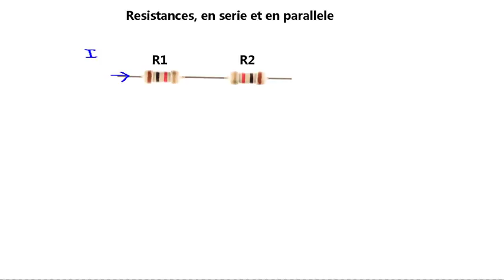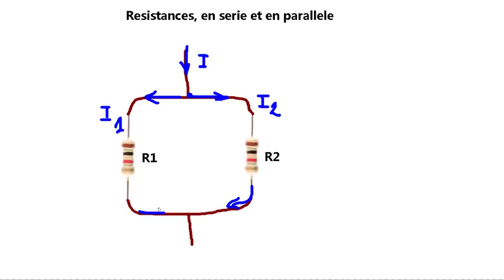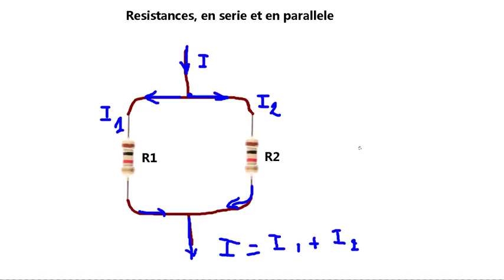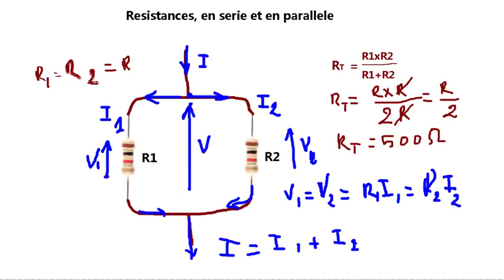#02 Résistances en série et en parallèle